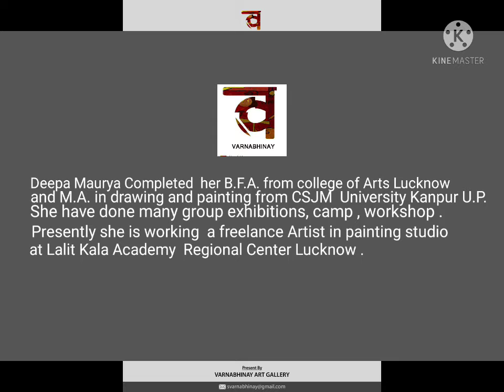Artist Deepa Maurya, Solo show VARNADHYATMA ,1/10/2021 , Varnabhinay Art gallery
VARNADHYATMA, SOLO SHOW BY DEEPA MAURYA Contemporary Artist Lucknow
solo show at Varnabhinay Art gallery
, Online platform